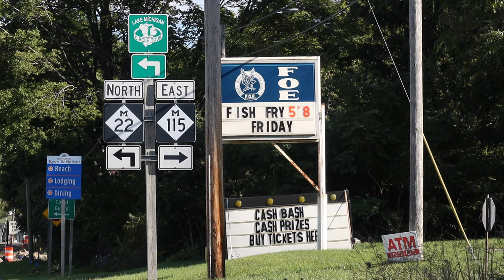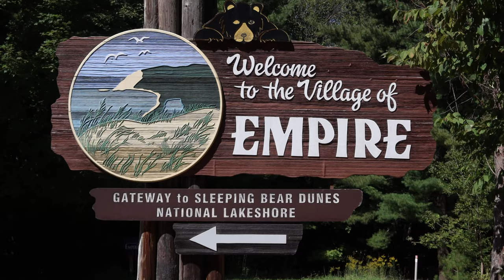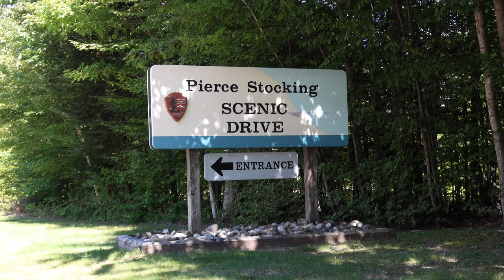TRAVERSE CITY - Cycling USA 2 (Ep25) - Bicycle Touring Documentary - Grueling day in Northern MI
Michigan's west coast continues to impress with a quick glance at the coastal city of Frankfort, more M22 highway time, and a grueling but gorgeous visit to Sleeping Bear Dunes National Lakeshore. My drivetrain continues to give me trouble but I manage to get by even though I had a bit of an issue with my heart.  I end the day in Traverse City where I find a kind Motel owner who cuts me a break and offers me a crazy beach house to crash for the night.
Come along for the ride and see what kind of adventures are around every turn of the road while bicycle touring.  This opportunity is for all of us to have and I hope that my passion for bicycle touring and creating this type of content will drive some of you to go give it a try someday, if you are not already.  There is so much to see and Im psyched to go at it.